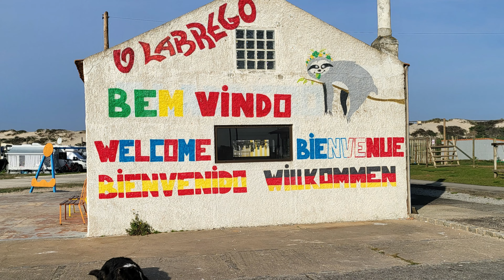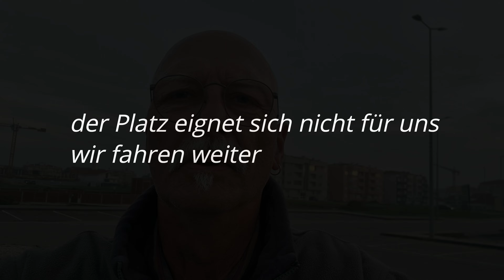Portugal mit dem Wohnmobil, Bora Hora #2024, und wie gehts weiter.........?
Herzlich Willkommen zur nächsten Etappe unsere Reise durch Portugal.
Wir sind heute noch immer auf dem Stellplatz Vaga Splash Bora Hora. Es soll weiter gehn aber das Wohnmobil macht wieder Ärger.
Verspätet reisen wir weiter Richtung Norden, und es stellt sich herraus das die Stellplätze sehr rar sind. Auf der Suche finden wir ein Parkplatz, wo eigentlich Wohnmobile nicht erlaubt sind. Wir reskieren es.
Aber seht selbst. wir wünschen Euch viel Spaß

es grüßen Euch herzlichst, Stephan , Petra und Sam

Platz Nr. 1                   Parque de Caavanas Vaga Splash
                                      Gafanha da Boa Hora, Portugal

Platz Nr.2                   Camping Park of Furadouro
                                     3880-366 Ovar, Portugal

Platz Nr. 3                 Parque de Campismo de Salgueiros
                                    R. Campismo 263
                                    4400-397 Porto

Wenn Ihr unsere Arbeit unterstützen wollt:
kleine Provision erhalten, wenn Ihr darüber einkauft. Ihr zahlt nicht mehr. Danke ❤️

⭐️ 𝗠𝗘𝗜𝗡 𝗘𝗤𝗨𝗜𝗣𝗠𝗘𝗡𝗧

*Insta 360x3 Kamera
*Selfie Stick 3 meter von Insta
*DJI Mini 3Pro Drohne
*SKYREAT Tasche für die Drohne
*Lenovo Notebook
*ZFold3 Handy
*Samsung Galaxy SmartTag

Für die Küche:

*Kochtopf Set BALLARINI

für das Womo unverzichtbar:

*MaJoCompTec Watertwin Wohnmobil-Wassertankdeckel-Einfülladapter mit Gardena-Anschluss
*Trittstufen Matten
*KABELTROMMEL von Brennenstuhl